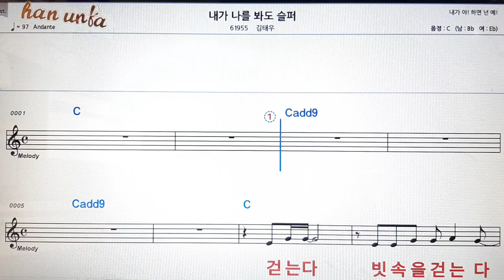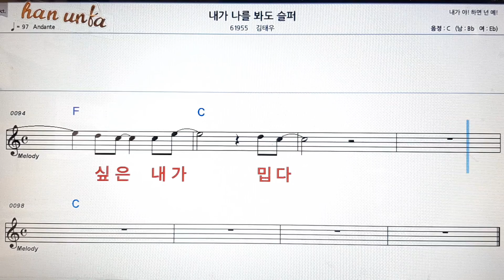내가 나를 봐도 슬퍼/김태우👍노래 반주, 코드 악보,가라오케💋Karaoke*Sheet Music*Chord*MR